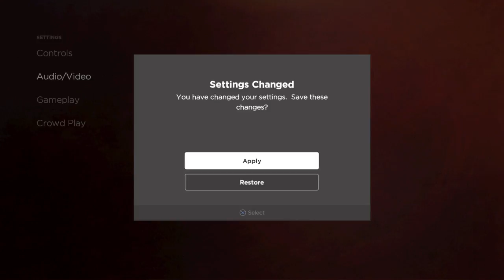The Walking Dead ep 1 pt 1